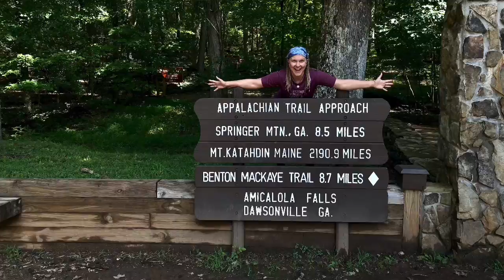Day Seven of The BMT